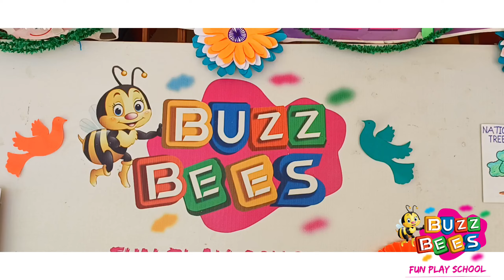Independence Day celebration 2023 ||BUZZ BEES FUN PLAY SCHOOL